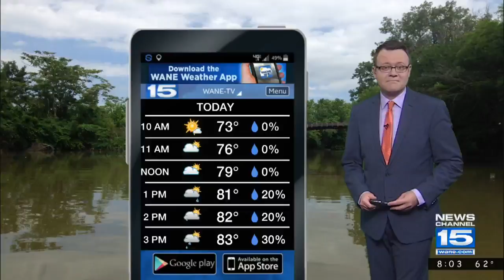Police: 2 killed after car crosses center line, hits motorcycle head-on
A car hit a motorcycle head-on early Saturday evening in northwest Allen County, killing a man and a woman who were on the motorcycle according to the Allen County Sheriff's Department.